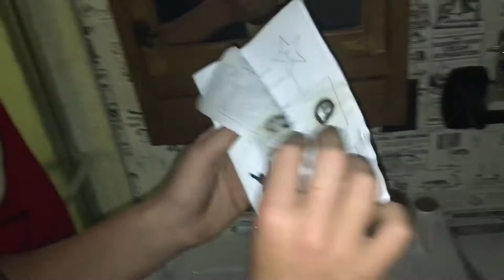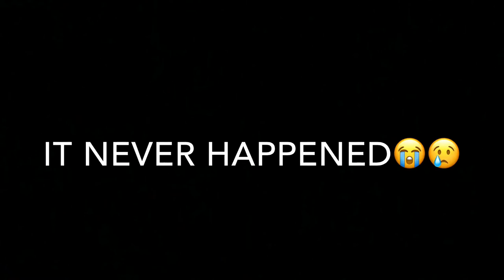FERDA BOYS!!! VLOG #4